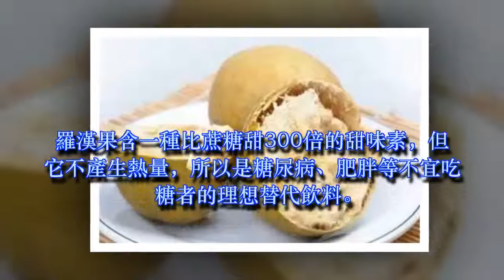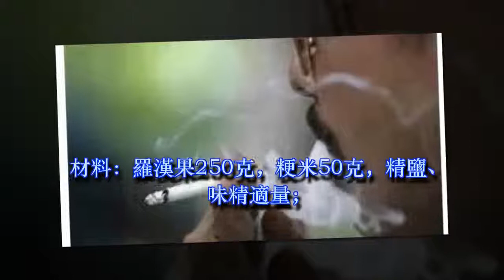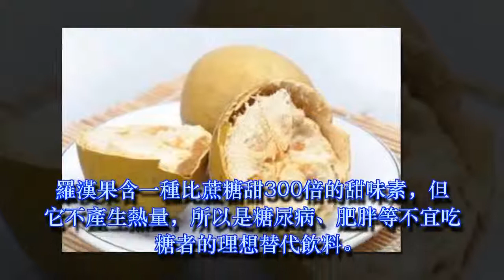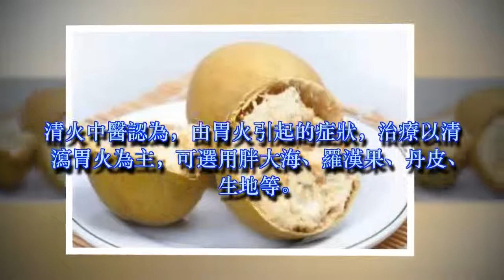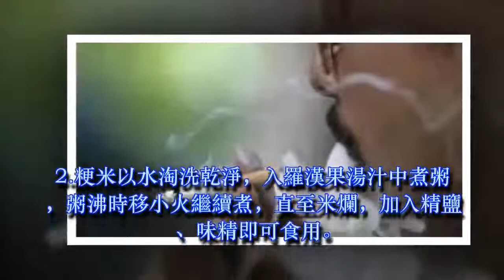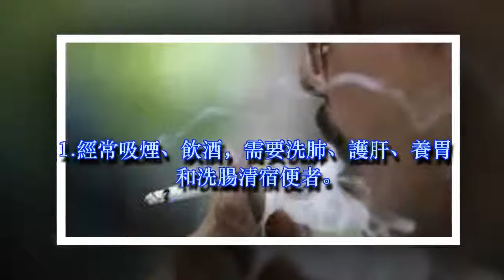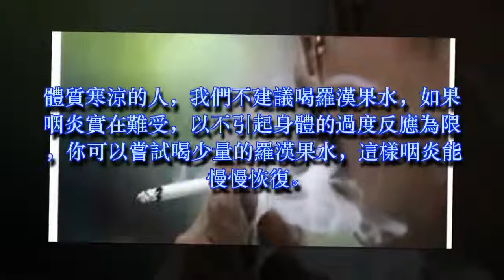抗癌冠軍！穩血糖、清煙毒、防癌抗腫瘤， 不吃虧大了！